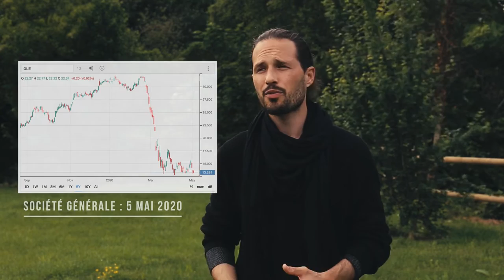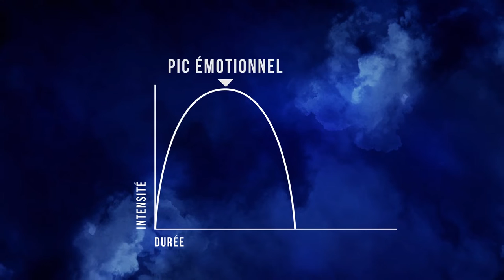Comment Gérer l'intensité Émotionnelle ?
Comment gérer les émotions difficiles ?

➤  La situation mondiale est sans précédent. Des millions de personnes vont perdre leur emploi. En France, le déconfinement qui aura lieu le 11 mai 2020 laissera probablement un arrière-goût amer !

Pourtant, il est possible de vivre cette épreuve dans le calme et de maintenir un état d’esprit serein. Nous ne pouvons pas prendre de bonnes décisions sur les plans individuels et collectifs sur le coup d’émotions fortes.

Il est essentiel de savoir faire preuve de sang-froid maintenant et dans les mois à venir.

C’est la raison pour laquelle dans cette vidéo, je partage quelques connaissances fondamentales pour gérer nos émotions avec intelligence et objectivité.

Merci de partager cette initiative sur vos réseaux.

Bon visionnage !